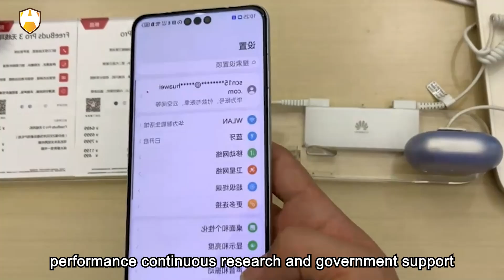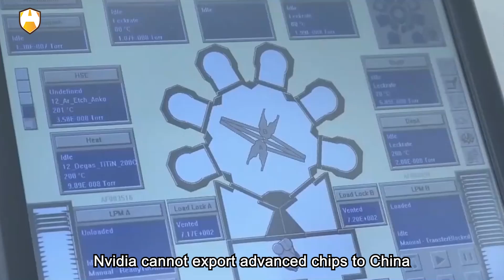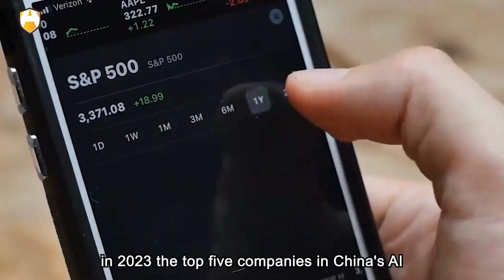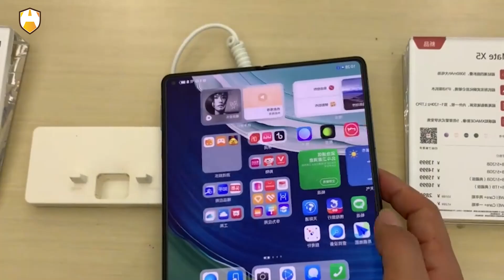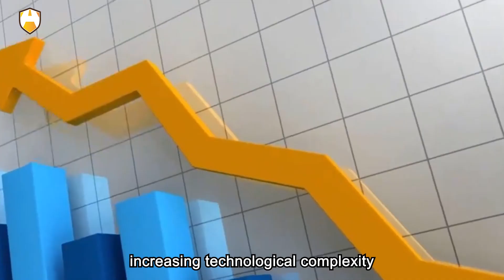NVIDIA submitted a document to the U.S. Securities ，listing Huawei as one of its major competitors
On February 23, 2024, NVIDIA submitted a document to the U.S. Securities and Exchange Commission this week for the first time, listing Huawei as one of its major competitors in several areas, including artificial intelligence chips. This marks Huawei's rise in fields like AI chips, making it one of the international competitors. NVIDIA pointed out that Huawei's Ascend series chips directly compete with its products. This move not only highlights the huge potential of the Chinese AI chip market but also demonstrates the rapid development of domestic chip industries. Although domestic chips may temporarily lag behind in performance, continuous research and government support will narrow the technological gap and drive independent development in the chip field in China. Are all these statements true?

Alright, today's video mainly discusses three questions: 1) What is the logic behind NVIDIA listing Huawei as a competitor? Does this mean that Huawei's competitiveness in the field of AI chips has reached international standards? 2) In what aspects does the potential of the Chinese AI chip market manifest itself? Can domestic chips compete with top international products in the future, and what are the key factors? 3) What role do government support policies play in the development of China's domestic chip industry? Are these policies sufficient to drive the advancement of the Chinese chip industry?

First, let's look at the logic behind NVIDIA listing Huawei as a competitor and whether this implies that Huawei's competitiveness in the field of AI chips has reached international standards. In the document submitted to the U.S. Securities and Exchange Commission, NVIDIA for the first time identified Huawei as the largest competitor in multiple major categories, including artificial intelligence chips. In most people's impression, NVIDIA started with GPUs, while Huawei excelled in communications, with minimal overlap between the two. However, in the era of artificial intelligence, the two are quietly competing.

NVIDIA considers Huawei a major competitor for two main reasons. First, the global market landscape for AI-driven advanced process chips is changing. According to reports, NVIDIA pointed out in its report that Huawei competes with it in four out of its five major business areas. Huawei can compete with NVIDIA in supplying GPUs, CPUs, and other chips used for AI. In addition, NVIDIA sees Huawei as a cloud service company that can independently design hardware and software to optimize artificial intelligence computing. NVIDIA stated, "Some of our competitors may have more marketing, financial, distribution, and manufacturing resources than we do, and may be more able to adapt to customer or technological changes."